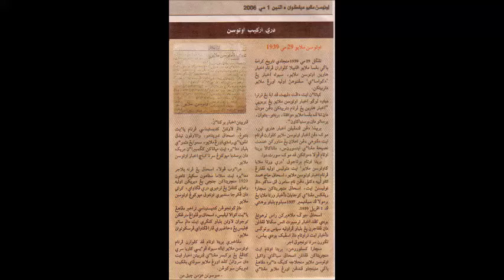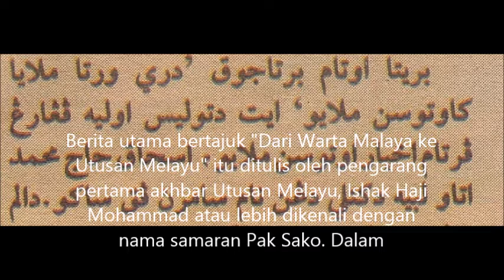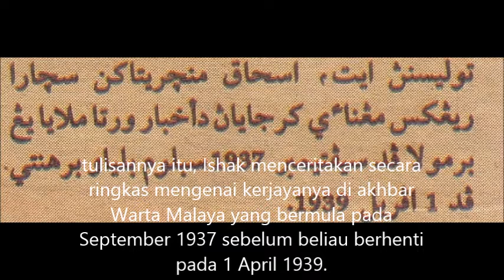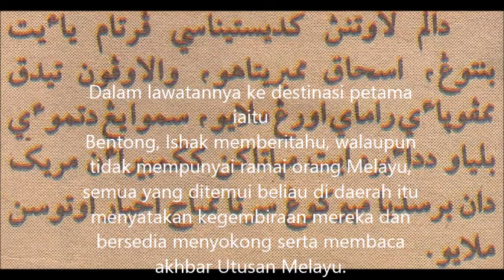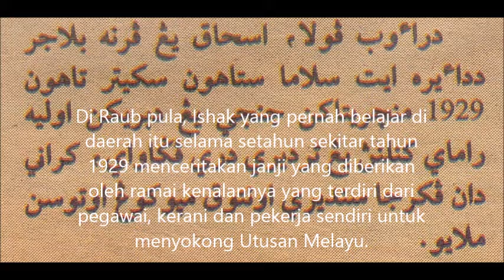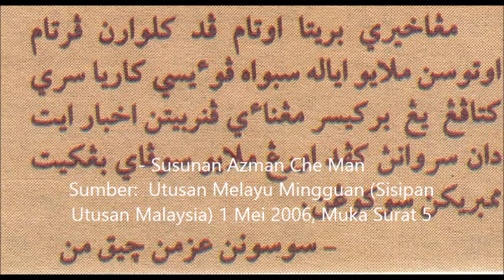Arkib Jawi GMR : Dari Arkib Utusan 1 Mei 2006